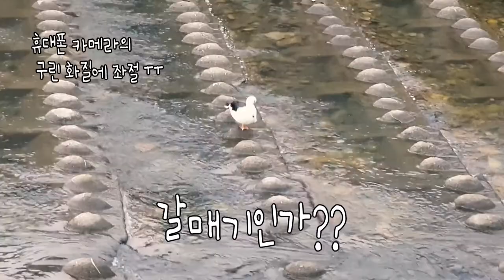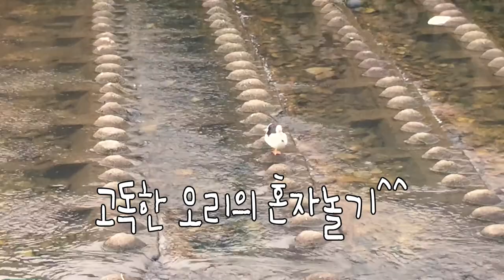낯선 새의 정체는?? mallard in the Small Stream | 너의 이름은?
산책길에 있는 연등천에서 오리에게 인사하기~^^
그런데 그 곳에 낯선 새가 있는데... 정체를 알 수 없음이라...